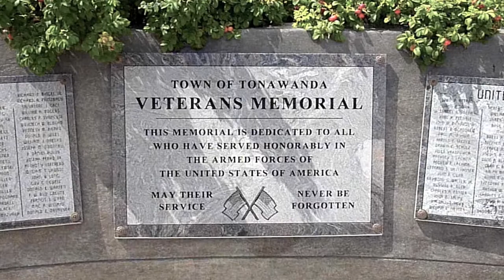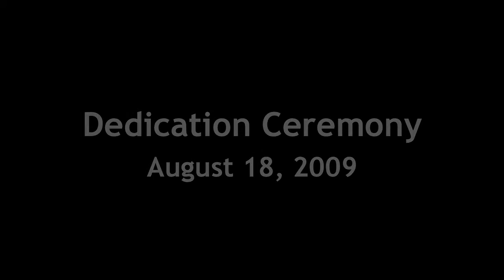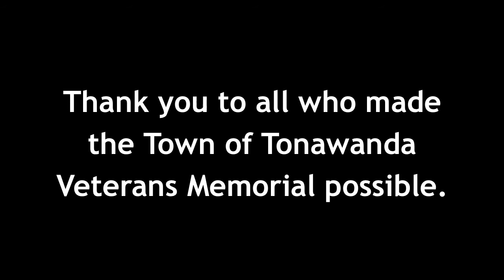Town of Tonawanda Veterans Memorial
The Town of Tonawanda Veterans Memorial is a public memorial in the Town of Tonawanda, New York. It is located in Walter M. Kenney Field at the northwest corner of Brighton Road and Colvin Boulevard. The memorial stands to honor the service of all veterans of the United States Armed Forces.

Initial construction of the memorial took roughly seven weeks and was completed in mid-August 2009. The memorial was formally dedicated on August 18, 2009 before a crowd of more than 1,500 people. Retired U.S. Army General and former U.S. Secretary of State Colin L. Powell delivered the keynote address. A crowd of several hundred people gathered one year later, on August 18, 2010, for a rededication ceremony to commemorate the completion of a major expansion effort necessitated by the popularity of the memorial among interested donors.

The focal point of the memorial is a seven-foot-tall V-shaped monument of Paradiso granite, standing for Veterans. The monument was designed by artist and Vietnam War veteran Ralph Sirianni. Architectural firm Carmina, Wood & Morris designed the memorial and surrounding landscape, incorporating Sirianni's monument as the centerpiece.

Granite plaques engraved with the names of local veterans hang on two angled, semicircular walls. One wall partially surrounds the granite monument, while a second wall, constructed a year after the first, wraps around the reverse of the memorial's elevated platform. The site also features seven flagpoles, one flying the flag of the United States and the POW/MIA flag, and six others displaying the flags of the U.S. Army, Marine Corps, Navy, Air Force, Coast Guard, and Merchant Marine.

The memorial is surrounded by several trees and numerous park benches. Each tree and park bench bears a bronze plaque inscribed with the names of veterans, community organizations, or local businesses on whose behalf financial contributions were made to fund the memorial's construction. Adjacent to the memorial is a Korean War-era Grumman F9F-6P Cougar Naval airframe, on loan to the Town of Tonawanda from the U.S. government. The airframe was installed at its current location in May 1959 and is a well-known landmark in the community.